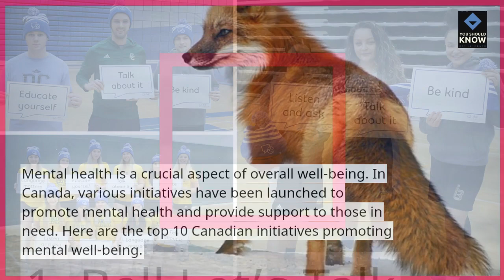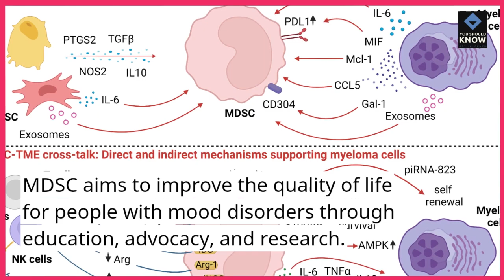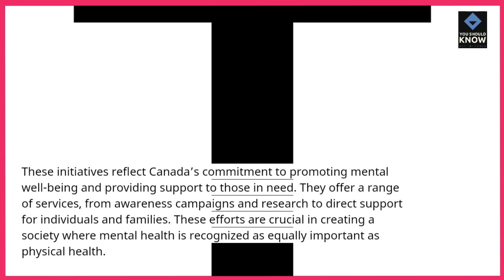Top 10 Canadian Initiatives Promoting Mental Well Being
Focus on mental well-being in Canada with our guide to the top 10 initiatives that are making a positive impact on mental health, promoting awareness, and providing support for individuals across the nation.